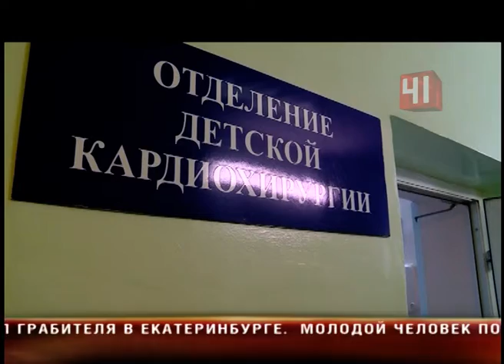Уникальная операция на сердце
Сразу два порока сердца: свердловские хирурги провели операцию новорожденной с редчайшим заболеванием

Кардиологи уверяют, без хирургического вмешательства ребенок был обречен на смерть

Биение здорового сердца маленькой Ани - самый дорогой для ее мамы звук. Еще до рождения девочки она узнала, что у дочери тяжелейший порок "двигателя". Врачи предупредили, что без операции ребенок умрет. Поэтому к его появлению на свет готовились не только родители, но и кардиохирурги. После родов выяснилось, что ситуация еще хуже - у девочки обнаружили сразу два редчайших заболевания: препятствие в главном кровеносном сосуде, делившее аорту надвое, и общий артериальный ствол, из-за которого у девочки смешивались венозная и артериальная кровь. Даже второй порок встречается лишь в половине процента случаев. А пациента с двойной проблемой хирурги и вовсе никогда не видели. Им впервые предстояло устранить ее за одну операцию! Без хирургического вмешательства ребенок был обречен на смерть в первые же дни жизни. Поэтому уже на 11 сутки Аню прооперировали. Врачи разделили общий артериальный ствол на аорту и легочную артерию, при помощи донорского материала сделали пластику дуги аорты и наложили заплатку на дефектную перегородку между желудочками. Девочке предстоит лишь еще одна - повторная операция, но уже в возрасте четырех лет. Сегодняшнее УЗИ показало: шестичасовая операция прошла успешно. Спустя два месяца уникальная Аня полностью здорова. Теперь Анино сердечко бьется уверенно и сильно, как и сердце ее мамы - за дочку женщина теперь спокойна.